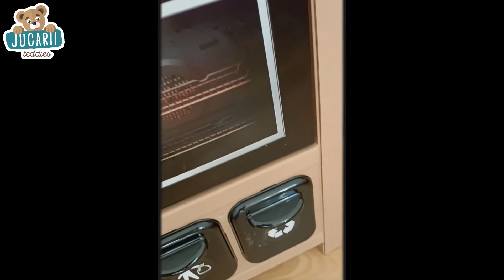Bucătărie modernă Loft Industrial Kitchen Smoby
Bucătăria modernă Loft Industrial Kitchen de la producătorul francez Smoby este un cadou original pentru băieții și fetele de la 3 ani. Bucătăria de designe în stil industrial este pe deplin adaptată nevoilor micilor bucătari. Copiii se vor distra ore întregi în timp ce gătesc, vor avea experiențe realiste în timp ce pregătesc paste magice care își pot schimba culoarea în funcție de mediul înconjurător, vor pregăti o băutură gustoasă în aparatul de cafea și vor învăța să lucreze cu tigaia cu funcția de întoarcere a clătitei. Setul cool de 32 de accesorii include, de asemenea, ustensile de bucătărie, furculițe, cuțite, linguri, farfurii, pahare, cești, solniță cu sunet mecanic, rezerve pentru mașina de cafea, un dozator de lichide, o cutie de paste, lapte, o tigaie pentru clătite și o oala cu capac.
SM312600